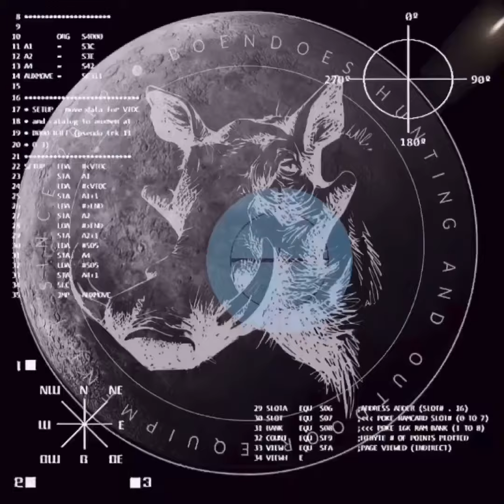Rudolph ad Mail me for video and audio ads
Saturday night Live story time on KOKOMO RADIO

All the videos AND ADS are made by me

Dj N West and ENV STUDIOS